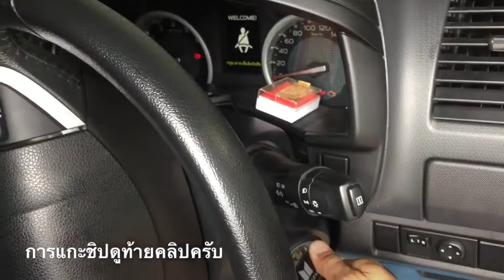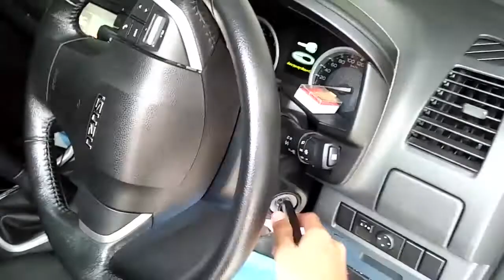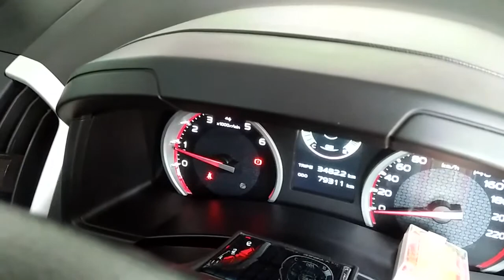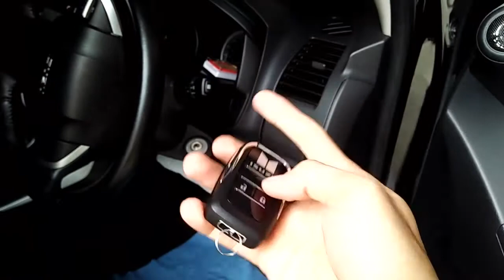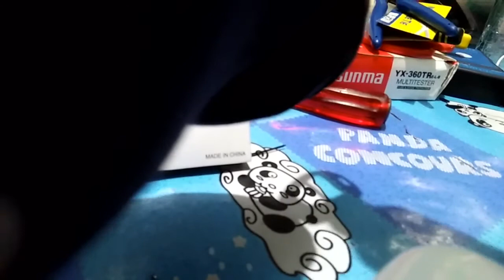กุญแจพับอีซูซุ งบไม่เกินห้าร้อยบาท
ผมสั่งออนไลน์ใน shopee ร้านกัดดอกให้พร้อมใช้งาน ไม่เสียเวลาไปกัดดอก แค่ย้ายชิปและรีโมทก็ใช้งานได้เลยครับ
ที่เหลือทำเองได้ อาจจะต้องใช้เวลาและใจเย็นนิดหนึ่งตอนย้ายชิปจากลูกเก่า มาลูกใหม่